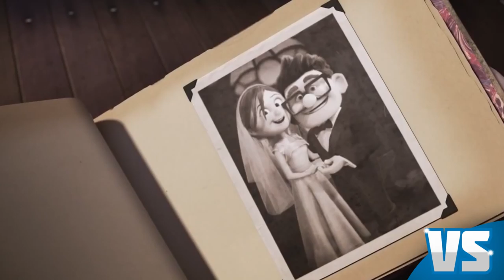UP VS WALL-E: Movie Feuds ep79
It's a sad week on Movie Feuds when Adam reflects on emotionally amazing films, Wall-E and UP. Which one ends up pulling on the heartstrings more? The lovable robot WALL-E and his companion EVE or the rag-tag team of Carl, Doug and Russell. Find out on another Pixar installment of Movie Feuds!